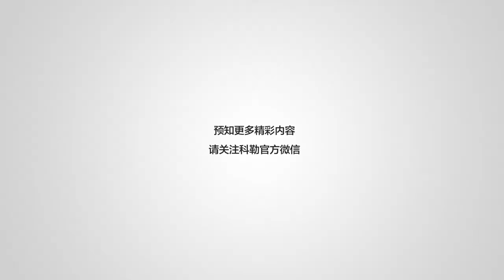9th March 2017: 15.15 - EXQUISITE HOTEL 精致的宿感#3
Design Shanghai Forum in association with AD and Kohler, Speakers: JOYCE WANG